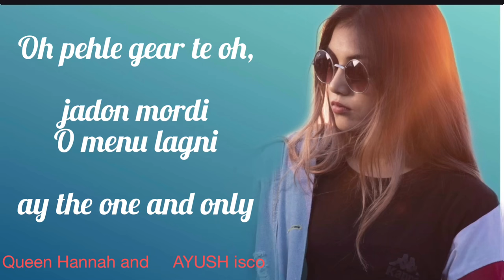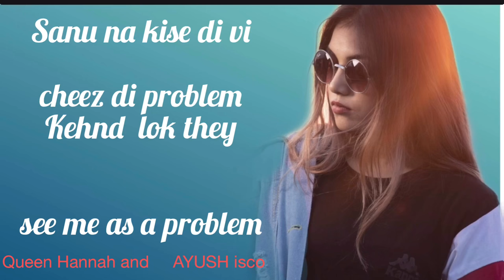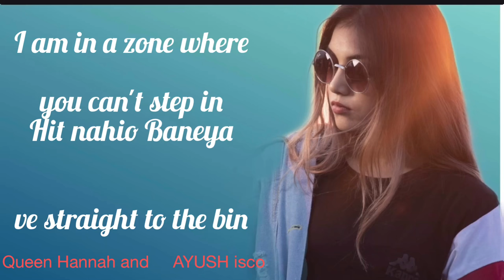Satisfya Female version cover by (aish) gaddi Lamborghini lyrics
New song lyrics 2020 Song Satisfya
Cover aish
Lyrics by
(Queen Hannah) And (AYUSH Isco)